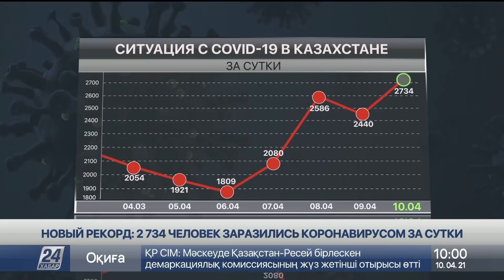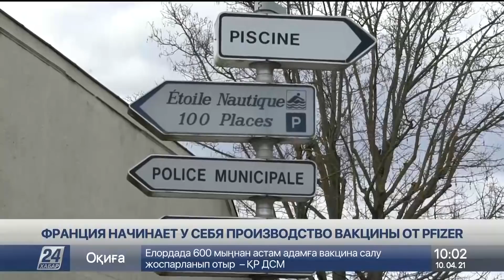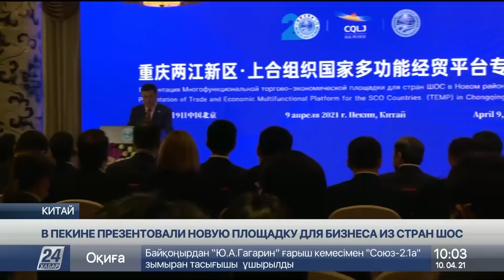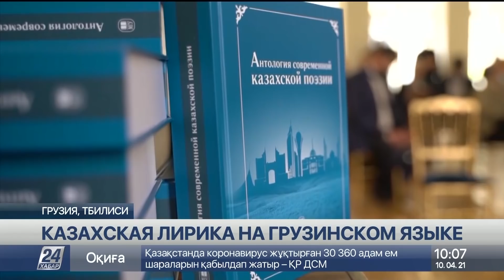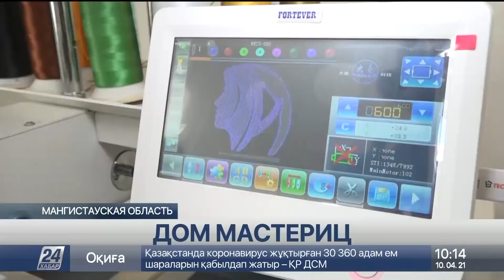Выпуск новостей 10:00 от 10.04.2021